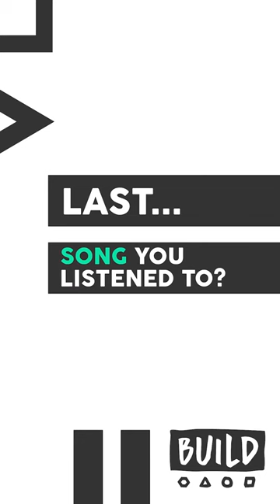Anne Burrell: BUILD Last Minute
Host of "Worst Cooks In America" Anne Burrell shares her guilty pleasure and more in her minute backstage with us!